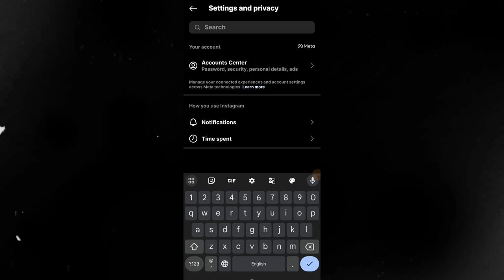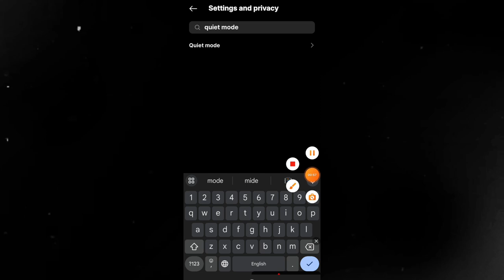How to turn off quiet mode on instagram || instagram quiet mode kaise hataye